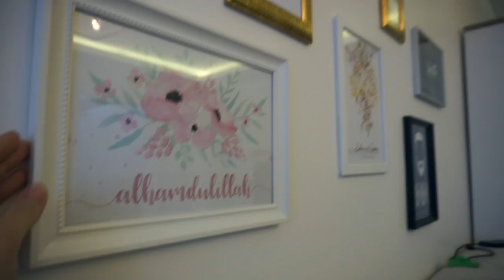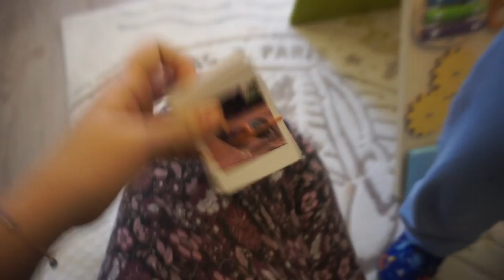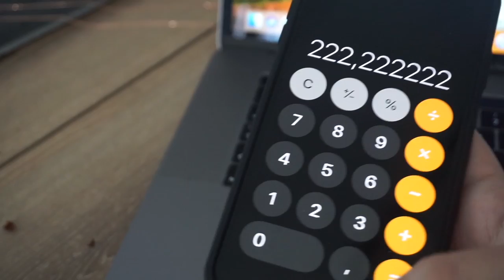Hamza ungezogen ? 🤐Umzug zwischen Schwangerschaft und Kleinkind / NEUE DUDDİS / nurEbru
Abstammung: Türkisch
Verheiratet: Ja
Kinder: Sohn Hamza 11 Monate alt
Beruf: Visagistin, Kosmetikerin, Zahnmedizinische Fachangestellte
Youtuber seit: 2008

Ebru Ergüner
Am Erlengrund 8
25337 Elmshorn
Registergericht: Amtsgericht Elmshorn
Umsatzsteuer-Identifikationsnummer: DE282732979